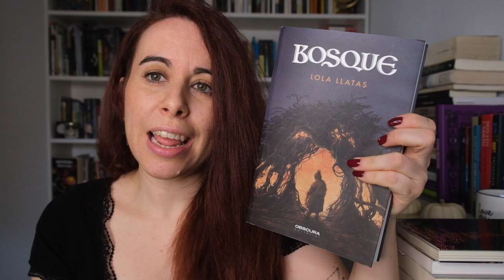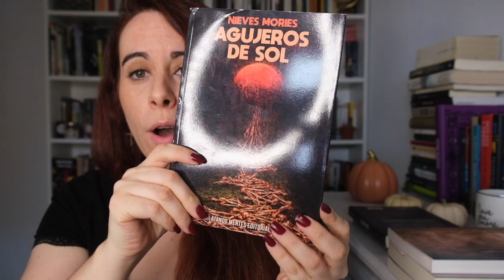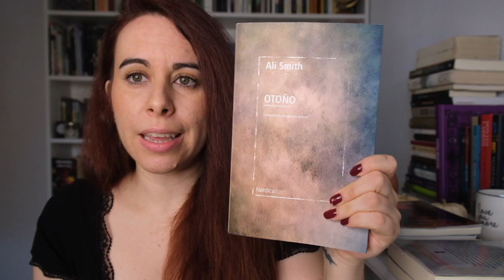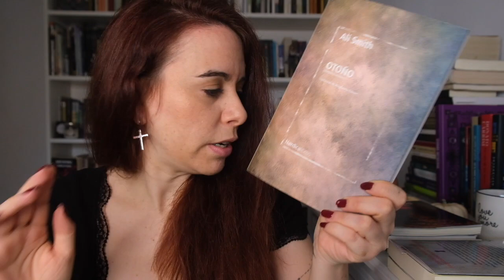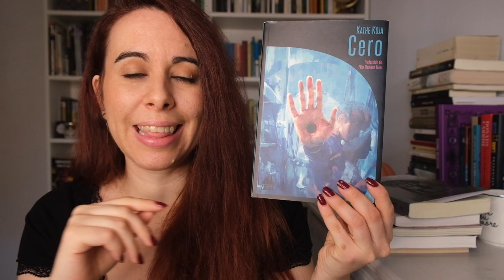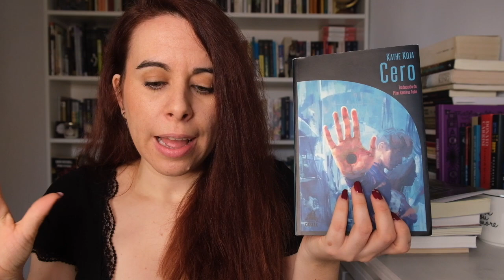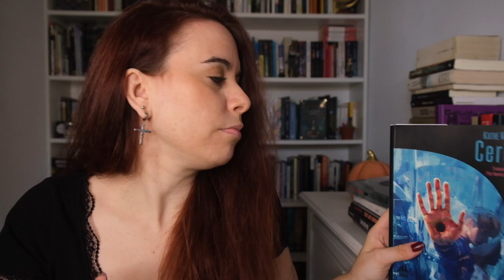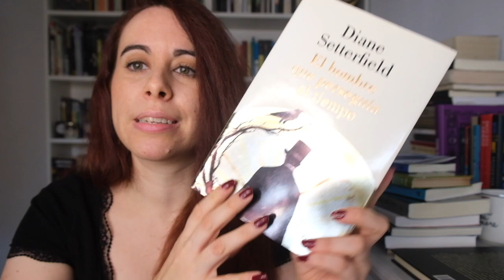WRAP UP OCTUBRE y LeoAutorasOct